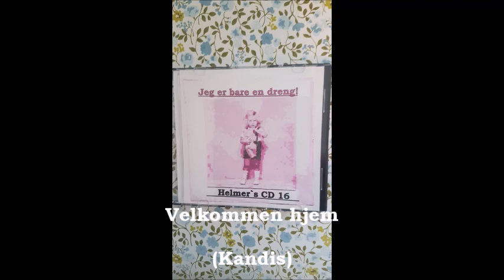Helmer`s CD 16 Velkommen hjem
Helmer`s CD 16